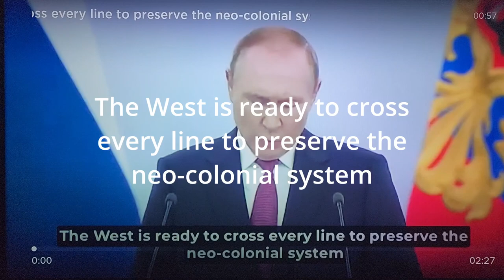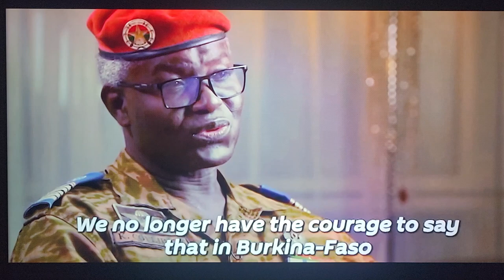BRICS summit, what will be discussed, who will be there. African perspective Ukraine arms, Prisoner!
What is the BRICS summit happening August 22-24, 2023? What is going to be discussed at the summit? Who will be attending the summit, and what does this mean for the United States dollar? See Putin's speech leading up to the summit as he will not be there. Sergei Lavrov will be attending in his absence.

Next up what is and what is happening to all the western weapons Ukraine is selling on the black market? See the African perspective on that topic.

Then witness a few Ukraine prisoners and what their captors have to say to Ukraine's people.